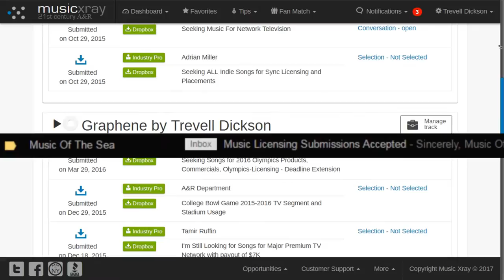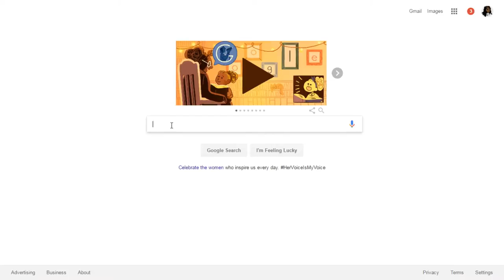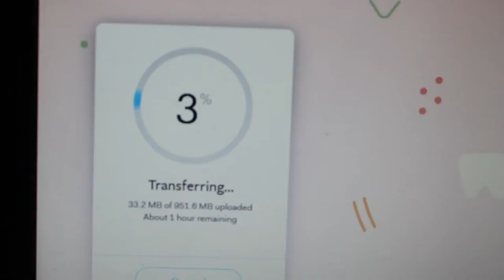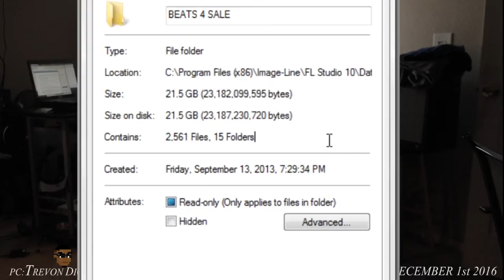SIGNED, Same Library as Beyonce | Art Buffet-Episode 3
On December 1st 2016 I signed my first music deal with Music of The Sea. I wanted to wait and share this through YouTube so I could share my experience with a larger audience and hopefully reach other Musicians who are looking for the next step in their careers also.

 The "Industry" can be confusing, I don't know everything but I've learned a bit and I'm willing to share whatever I can to help.  This is a big milestone for me and I'm thankful for everyone who have supported me. This is a step in the right direction

 What surprised me is that Music of the Sea has some high profile artist in their catalog from Beyonce, Solange,Chaka Khan, The Ojays and many more.
They've also placed music in "Boo! A Madea Halloween Movie", CBS' "Training Day" and Hit TV Show "NCIS: LA"
I'm still aiming for that placement and you should aim for your goals also!
Don't let the "No's" stop or discourage you!
I've been turned down 22 TIMES and never quit.

​GTDbeats.com